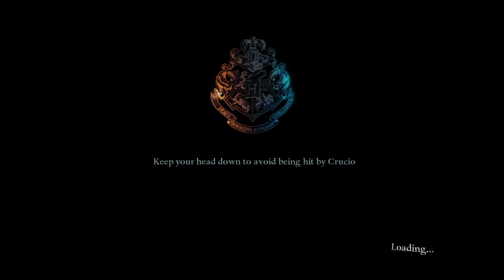Harry Potter and the Deathly Hallows Part 2 PC Walkthrough #6 | The Boathouse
This channel is for the gamers and game lovers out there.

Harry Potter and the Deathly Hallows – Part 2 is the second part of a two-part third-person shooter video game developed by EA Bright Light and published by Electronic Arts.
The game continues to follow Harry Potter, Ron Weasley and Hermione Granger on their quest to defeat Lord Voldemort by destroying his remaining Horcruxes, items which contain part of his soul.

Device: Lenovo Ideapad 320
Graphics: Nvidia GeForce 940MX
RAM: 8GB